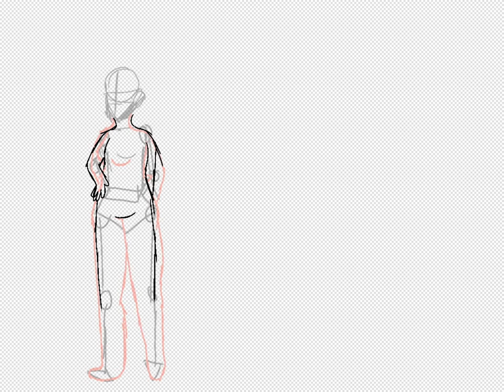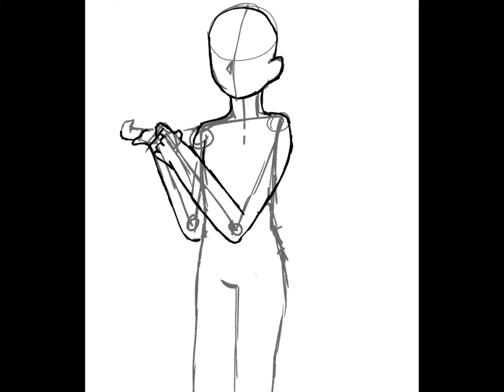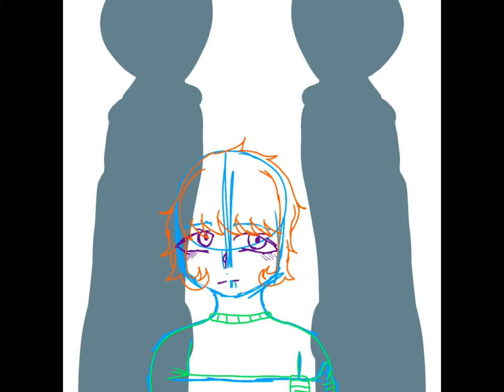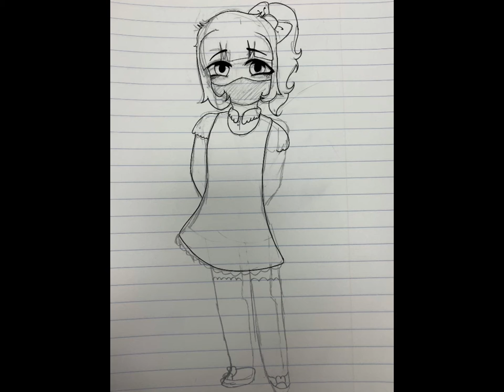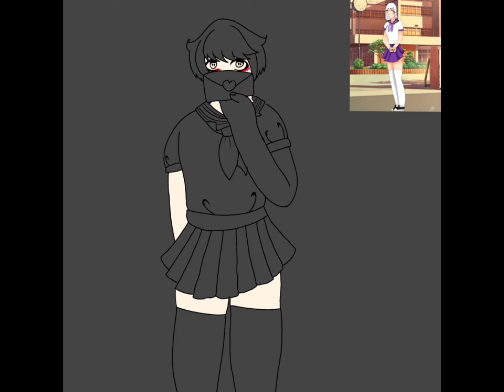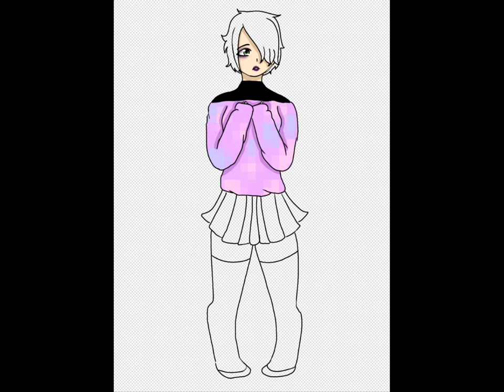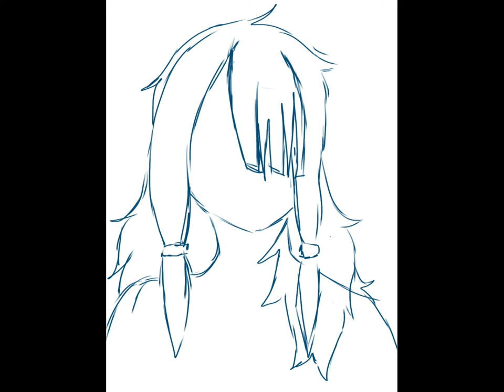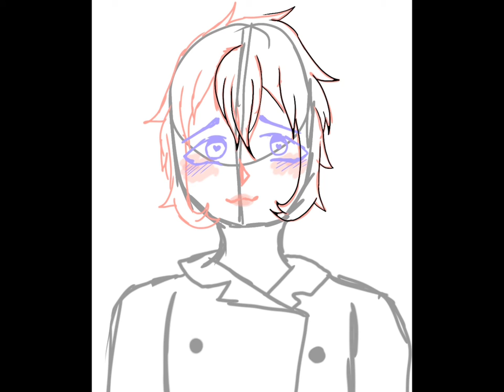TALKING ABOUT MY BOOK!!!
This took much longer than it should have and you can hear the shaking in my voice, but I think i did pretty good!